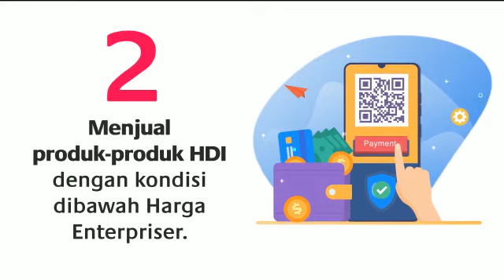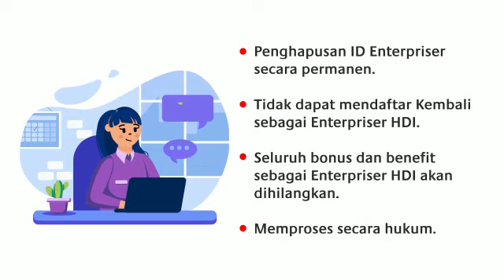Hal hal yang tidak boleh dilakukan dalam menjalankan Bisnis HDI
Hi, I'm Susi 😘

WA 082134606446